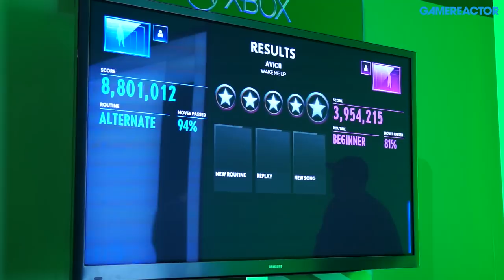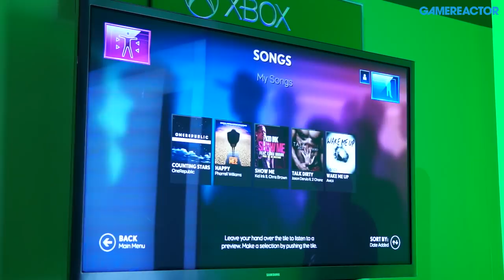E3 2014: Dance Central Spotlight - Gameplay